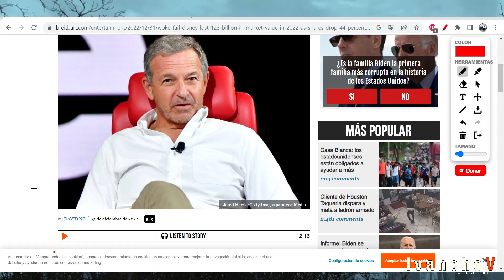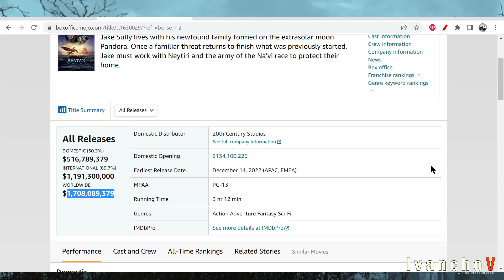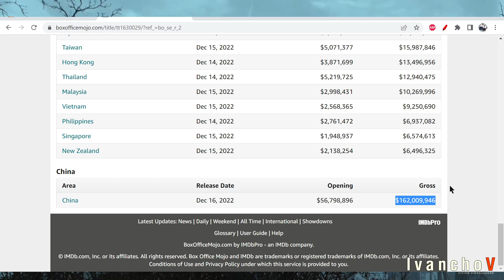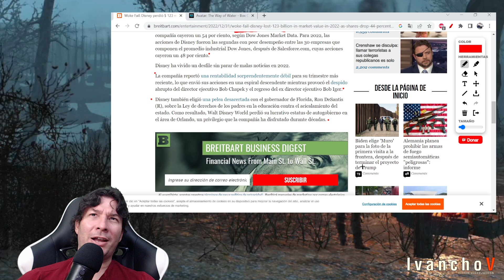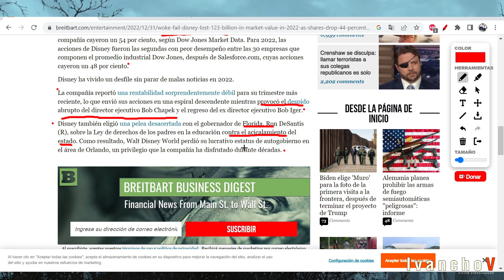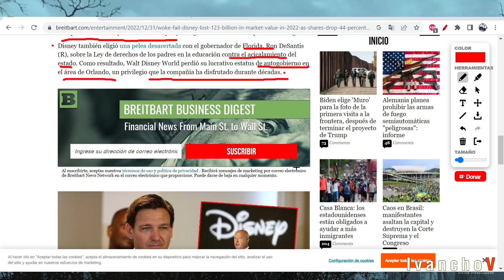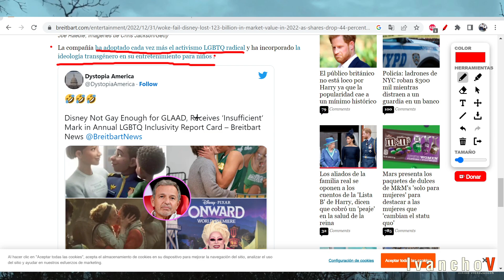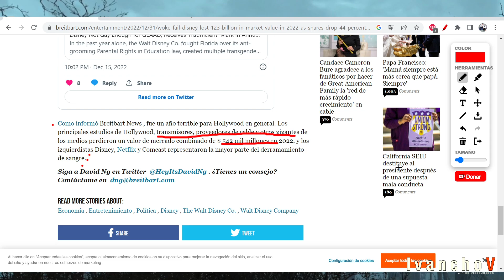WOKE FAIL: Disney y su DESCALABRO FINANCIERO en el 2022. IvanchoV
Disney, el chiste de este canal, donde una y otra vez demuestra lo que opinamos, ahora nos da otra satisfactoria realidad de que pasa cuando se abraza la "ideología" progre, la "ideología" woke: PONTE PROGRE HAZTE POBRE.